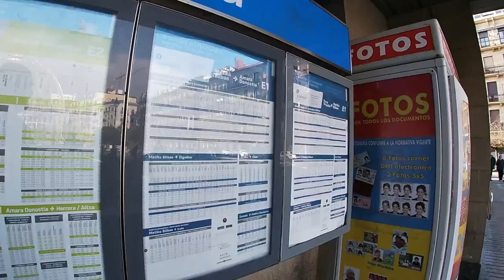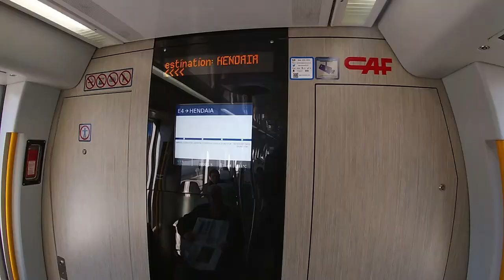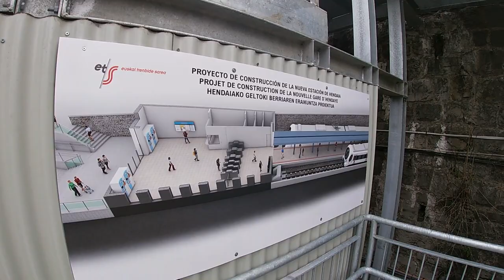Euskotren San Sebastian (Donostia) - Hendaye (Hendaia) trip-report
A trip report on the Euskotren from San-Sebastian (Donostia) Amara in Spain to Hendaye (Hendaia) in France.